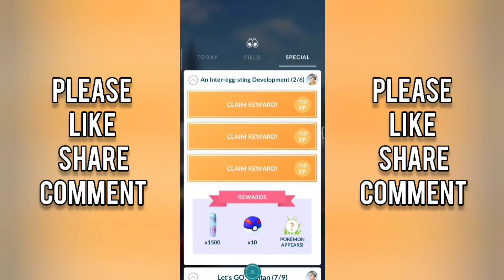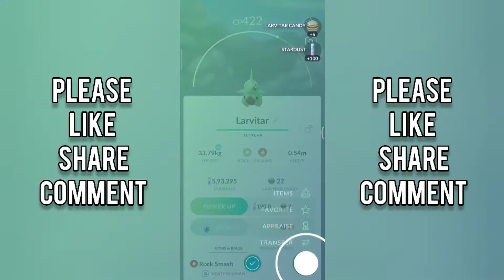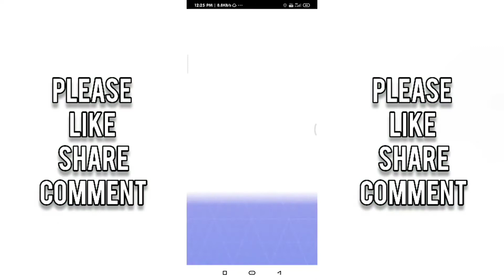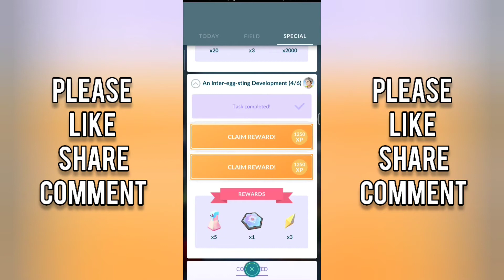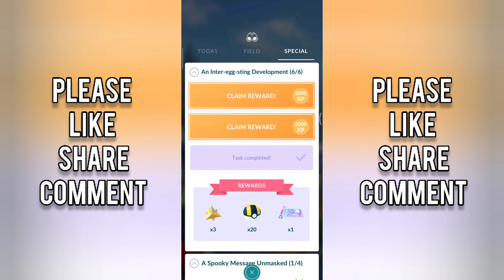An Inter-egg-sting Development | Special Research | Super Radar | Pokemon Go